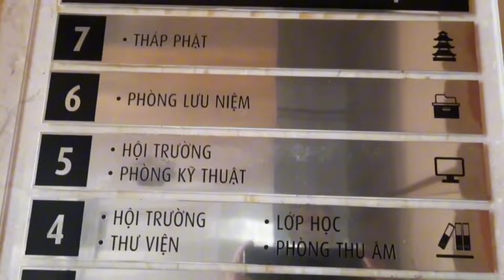Tham Quan Chùa Giác Ngộ Thầy Thích Nhật Từ Trụ Trì Ngày Nay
Chùa giác ngộ tại số 92 đường Nguyễn  Chí Thanh P2Q10
vào năm 1946 cư sĩ trần phú Hữu một công chức của chính phủ đã phát tâm xây dựng chùa Giác Ngộ diện tích là 695m2 lúc ấy ngôi chánh điện nhỏ sức chứa khoảng 80 người, ngày 21/5/1956  cư sĩ trần phú hữu đã hiến cúng toàn bộ đất và chùa Giác Ngộ, sau đó cư sĩ đã phát tâm xuất gia trở thành Đại đức thích Thiện Đức và hiện tại thầy Thích Nhật Từ làm Trụ Trì